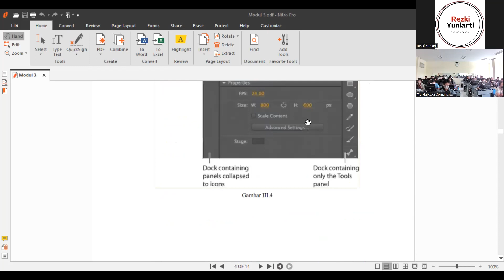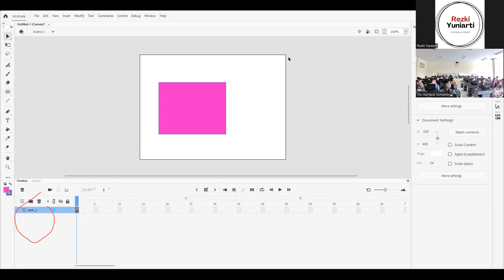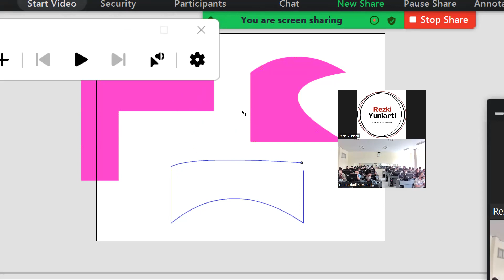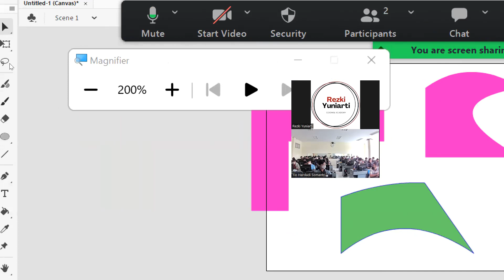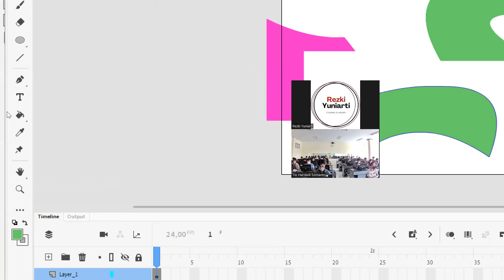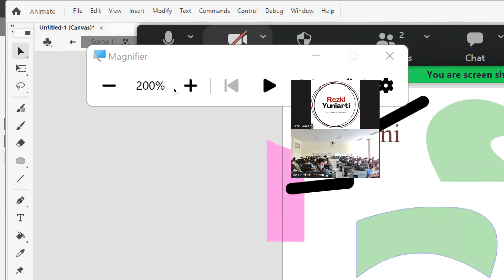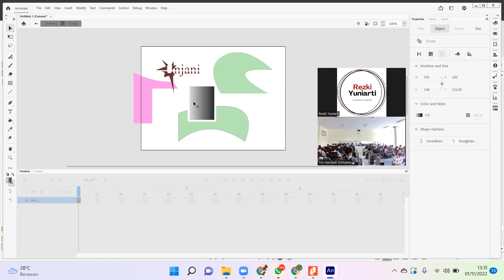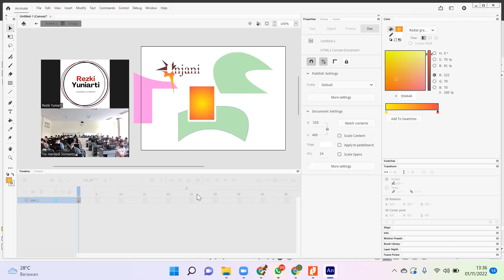Prinsip menggambar di Animate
Modul 3 Prakt. Sismul